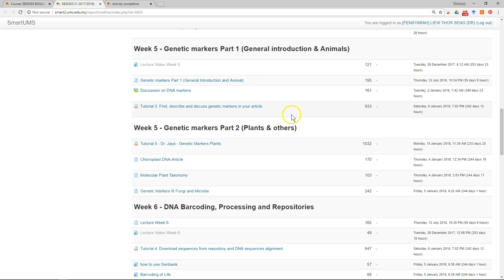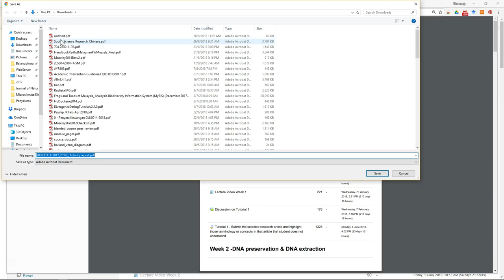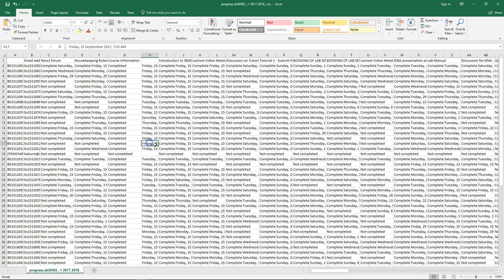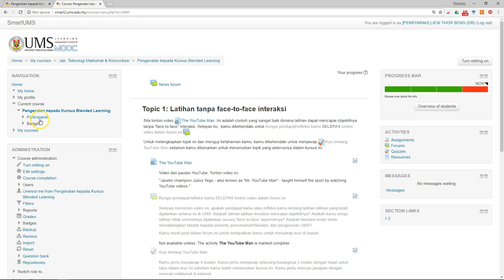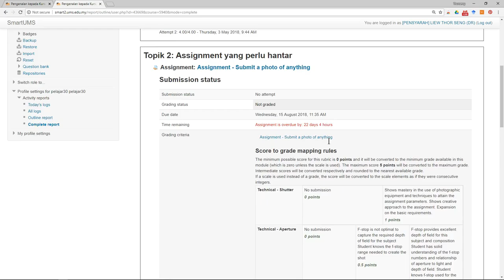Quick Start Guide Part 2 Step 12 - save course and student activities reports